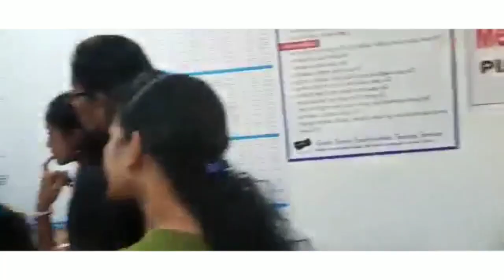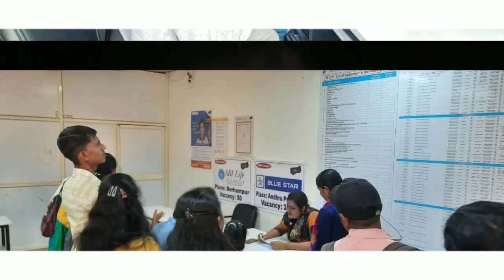Pradhan Mantri National Apprenticeship Mela || Job Mela || ରୋଜଗାର ସୁଯୋଗ || PMKK | GramTarang|| NSDC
Thanks,
TNT Skill Centre